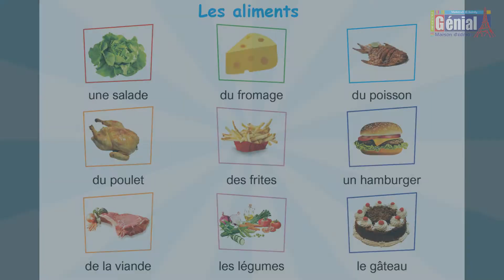P. 98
genial